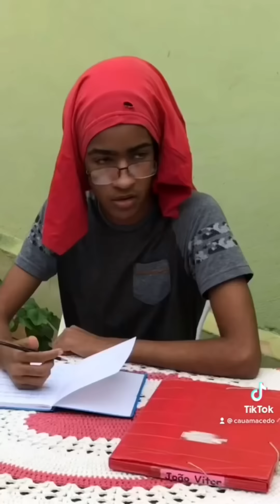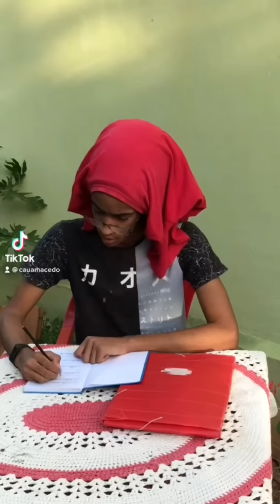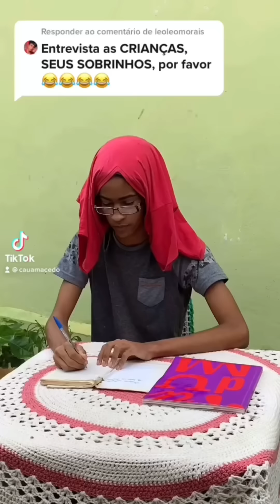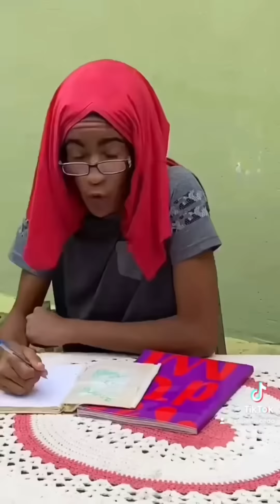COPILADO DOS VÍDEOS DO CAUÃ MACEDO (entrevistas parte 1)